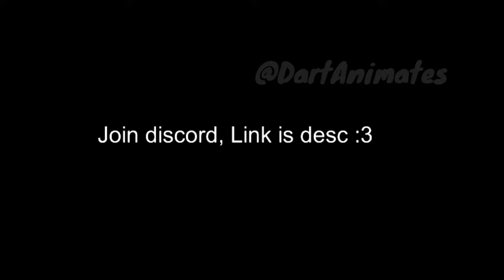Suiryu Showcase - The Strongest Battlegrounds | Stick Nodes